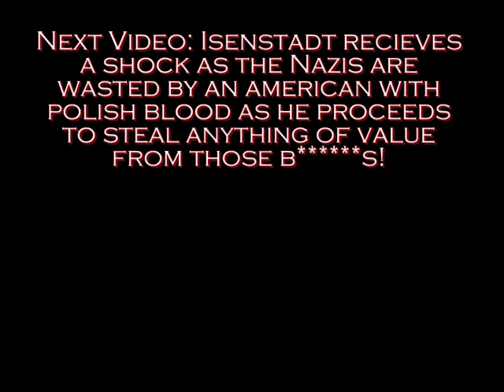Wolfenstein Walkthrough (Uber) - Part 2 - Floating, Shopping and F****** H***!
After finishing off the train station, B.J. is introduced to the Black Market to enhance his weapons...